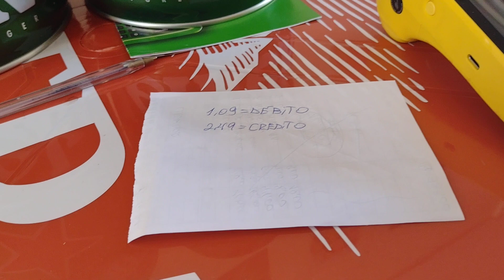CONSEGUI AS MELHORES TAXAS DO MERCADO??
pagseguro.info/blcg62Fs